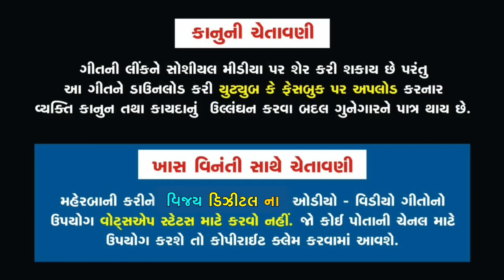Dakla Deshi Regadi 2022 | માતાજી ના ખમકારા | HQ Video | Ajit Sathaliya | Vijay Digital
Vijay Charoliya Presents...

Title :- Deshi Regadi 2022 | Mataji Maa Khmakara | Shindhui Meldi Mano Mandvo

Kalakar:Ajit Sathaliya
Dakli:Ashokbhai
Ped:Rahulbhai
Benjo:Arunbhai
Sound:Datar
Parents:Vijay Charoliya
Design:V.V Creation
Edition:Dj Arveen Kumar
Lebal:Copyright & Vijay Digital Official

Hamare Official Mai Aapka Hardik Swagat Hai Agar Aap Is Video Ko Pasand Karte Hai Channels Subscriber's Jarur Kijiye...

COMMENTS ✔️

AND ✔️

Dakla
Dj Dakla
Dj Remix Dakla
Audio Tones
Jay Meldi Ma Dakla
Jay Ma Vihot Dakla
Devipujak Samaj Dakla
Julna
Dakla
Akheda
Rag Verag
Mandvo
Devipujak Samaj Raag
All Dakla
Raag Ragani
Verag Dakla
Jilaniya
Ajit Sathaliya
Manji Valakiya Dakla
Mata Ji Na Dakla
Airshi Sathaliya Na Dakla
Pravin Luni Dakla
New Raag Dakla
Old Dakla
Jay Madi Dakla
Radhe Digital Dakla
JMD Dakla
HQ AUDIO Dakla
Vijay Digital Officail Dakla
Devipujak Samaj Dakla
All Samaj Dakla

AND THANKS YOU TUBE TEAM 🙏

Special Thanks V.V. Charoliya